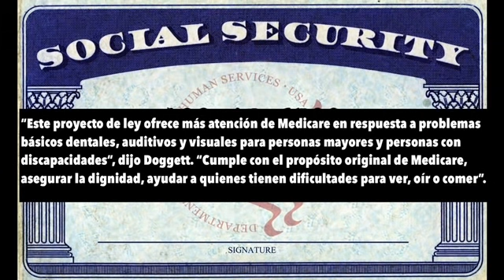El Congreso de los Estados Unidos decide mejorar los BENEFICIOS de Medicare y Seguro Social.